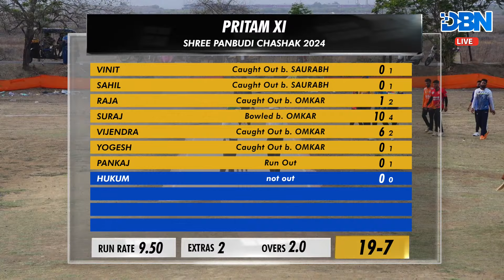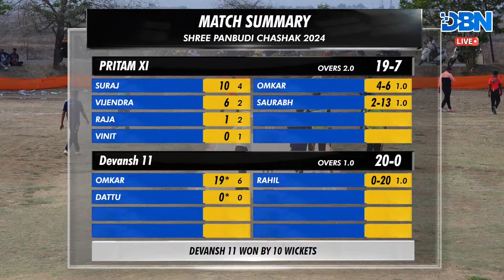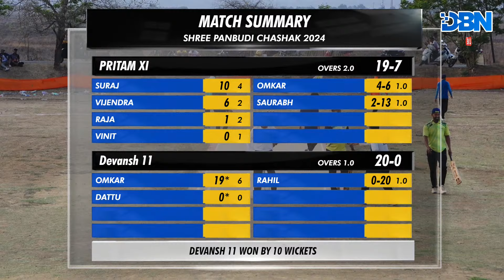DAY 2 || MATCH NO 17 || DEVANSH 11 VS PRITAM XI || PANBUDI CHASHAK 2024 || DBN LIVE